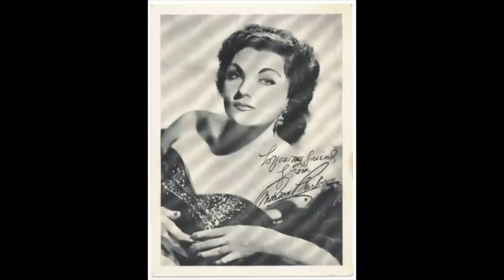Marion Marlowe - The Man in the Raincoat